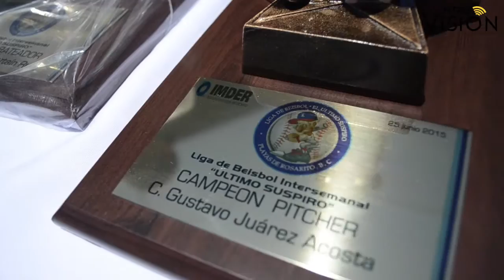Liga último suspiro